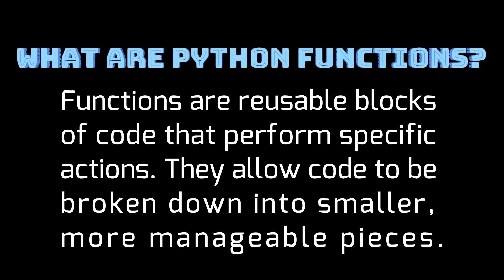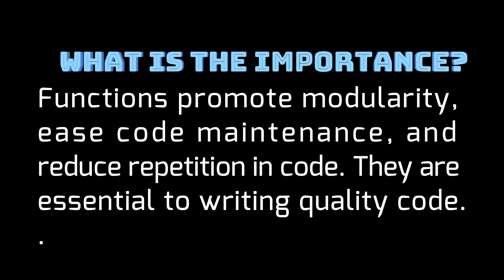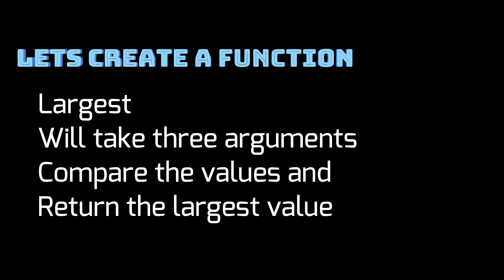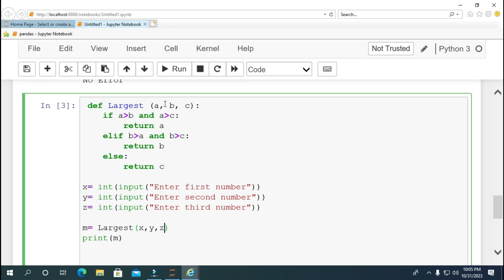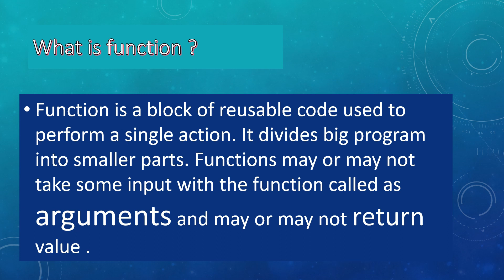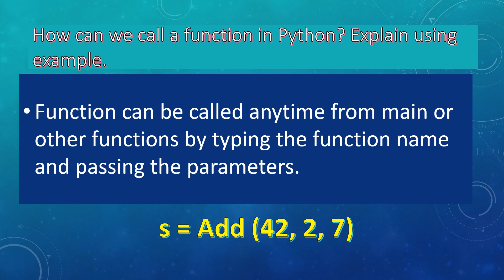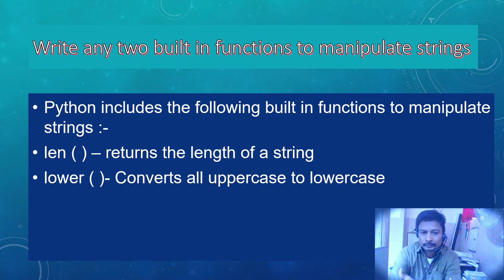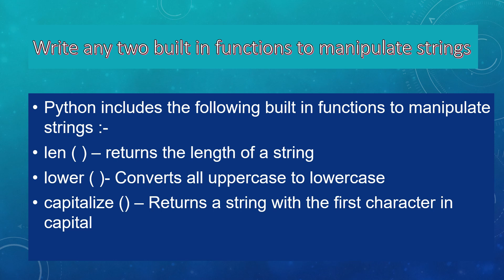Python String and Functions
Introduction to Strings and Functions in Python and easy explanation in English and Hindi